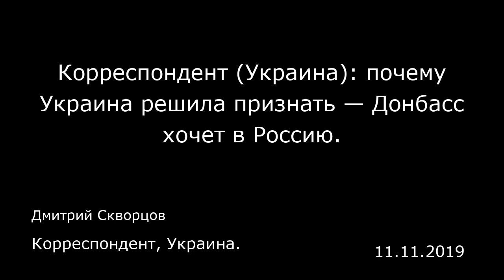Корреспондент (Украина): почему Украина решила признать — Донбасс хочет в Россию.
Корреспондент, Украина.
Дмитрий Скворцов
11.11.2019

Почти 65% жителей Донецкой и Луганской народных республик хотели бы воссоединиться с Россией. Такие данные со ссылкой на опрос, проведенный Украинским институтом будущего при помощи «Нью имидж маркетинг групп», приводит «Зеркало недели» .  64,3% жителей ЛНР и ДНР убеждены в необходимости присоединения к России, причем из них 50,9% считают, что территории республик просто должны стать частью РФ, а еще 13,4% — «частью России, но с особым статусом». 16,2% респондентов хотят, чтобы их республики были независимыми. 19,2% опрошенных готовы вернуться в состав Украины. Из них 5,1% респондентов готовы вернуть все, «как прежде». 13,4% готовы войти в состав Украины только с особым статусом. Кроме того, более 96% жителей республик считают ответственным за конфликт в Донбассе киевский режим, 89,2% возложили вину на США, 85,3% считают, что во всем виноваты активисты «Майдана», 76,7% винят во всем Евросоюз, а 79,9% — украинские власти до «Майдана». Исследование проводилось с 7 по 31 октября 2019 г.  «После отъезда Евгения Копатько и ухода с публичного украинского рынка его Research & Branding Group тут „все нужно делить надвое", — поясняет «Свободной прессе» приведенные данные публицист Дмитрий Скворцов. — Не следует забывать, что и „Зеркало" — издание с отчетливым русофобским душком. Тем не менее, даже эти 65% шокируют „пэрэсичного (среднестатистического — прим. ред.) украинца", свято верящего, в мантру укроТВ об „оккупированных территориях"«. «Свободная пресса»: Что значит стать «частью Р...